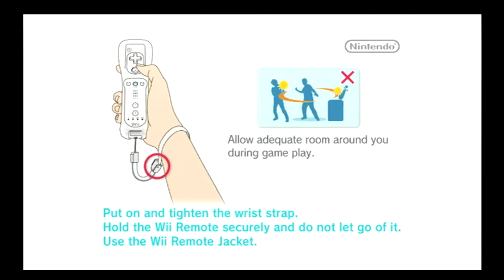Boom Blox (Wii)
Capture Method: Wii (480p mode, 16:9) into RetroTINK-5X (generic 16:9, LPF Low, sharp interpolation) via Rocketfish component into Elgato HD60 S via HDMI

Game: Boom Blox
NA Release Date: May 6, 2008
Platforms: Wii
Developer: EA
Publisher: EA